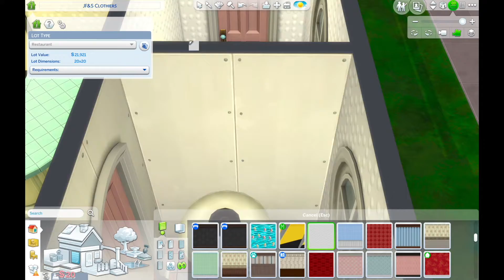Retro 50s Style Diner Speed Build [No CC] Sims 4